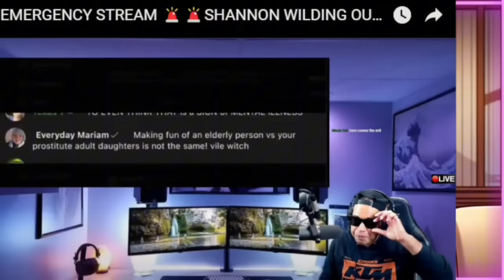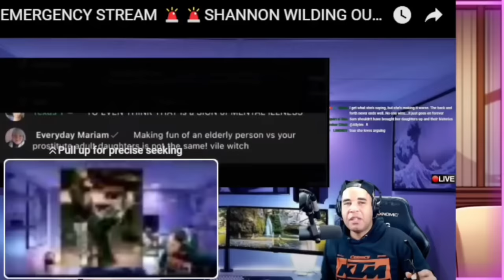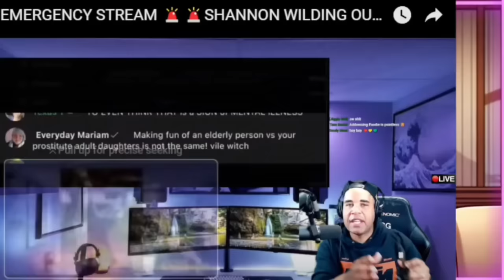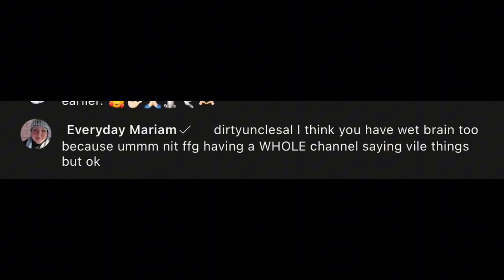FOODIE BEAUTY GOES OFF ON YOMAMA